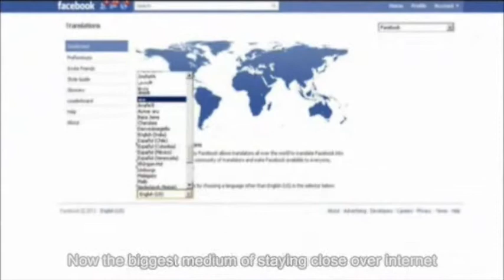Grameenphone - Facebook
Credits:
Agency: Grey Group Bangladesh
Client: Grameenphone
Campaign: Facebook